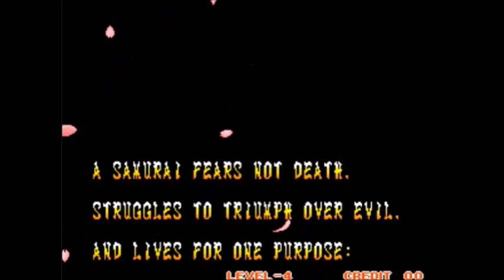Samurai Shodown (1993, Arcade) full playthrough.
(Sorry about the sound stuttering half way through. Windows decided to update at the time of recording. Yeah, good timing...).

Ho Ho Howdy!. Tis the silly season!.

So, why not be silly with some out of nowhere, random playthrough of an arcade fighting game! Yay. I played this game a lot as a kid back in the days.

Samurai Shodown is a fighting game released in 1993 for the arcades and was published and developed by SNK. The game would later go on to have home ports on various consoles like the SNES, Sega Mega Drive, Sega CD to name a few.

Players select from a character roster of 16 warriors, each equipped with their own unique weapon and unique fighting styles. Haomaru; a Japanese samurai fights with a sword, Charlotte; a French noblewomen, fights with a rapier, Earthquake; an American gangster, fights with a sickle and chain.

 A game mechanic features a POW bar on the lower screen. When a player suffers enough damage, the POW bar is filled, making their attacks more stronger. Also, the game features weapons clashing, where, at random, the characters will suddenly clash weapons, and the player is instructed to press attack and toggle the joystick rapidly. Whichever of the two is successful, will see their opponent lose their weapon. Another feature is that at certain intervals, there is a bonus game, where the player must cut down a certain amount of straw dummies within a certain time and be awarded bonus points. Players must defeat all 16 opponents (including a mirror match). Only then, if successful, will they go on to battle against the final boss.

Long ago, in feudal Japan, a wizard made a pact with a demon being named "Ambrosia" for power and fortune. The wizard led an uprising against the ruling Tokugawa nobility. But, to no avail, and the wizard was captured and executed. A few years later, the spirit of the wizard possesses a young ninja (Hattori Hanzo's brother, Shinzo). With his return, the wizard begins plotting his revenge against the Tokugawa.  Using the magic power of the mystical Palenke Stones, the wizard plans to bring Ambrosia into the human world. Such actions cause great disturbances across the world, attracting the attention of many great fighters who set out to investigate the strange phenomena. Each driven by their own personal agendas..

(Also, I went to fast in the character select screen when I went to press continue and ended up choosing Charlotte instead lol. So, enjoy Charlottes ending. Very silly indeed).

(All rights to game publishers and developers SNK, 1993).